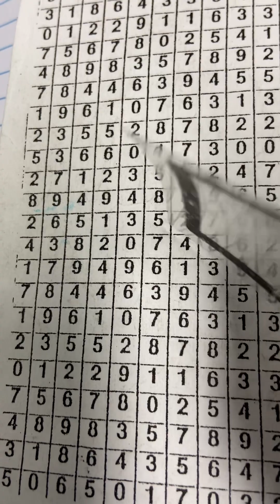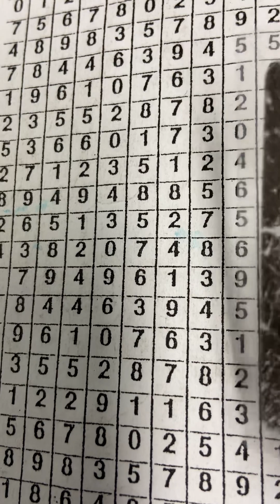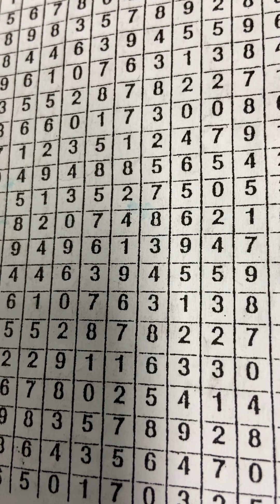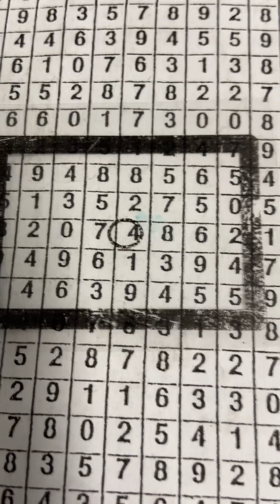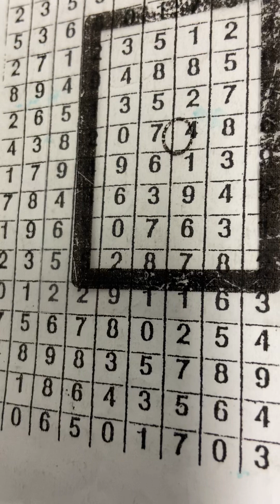This number “say” a lot of things